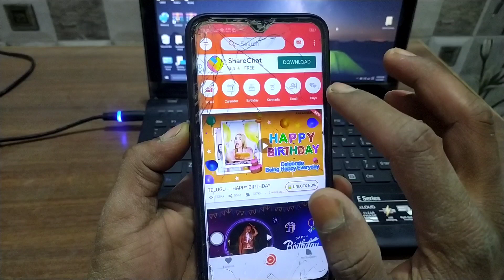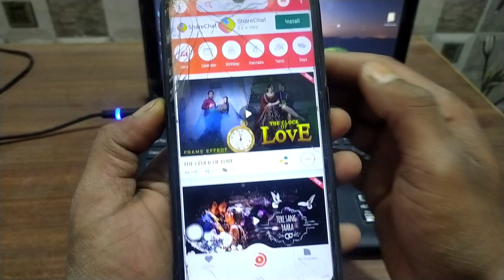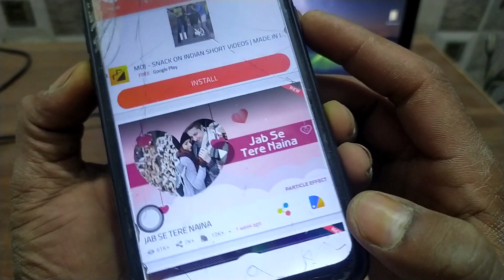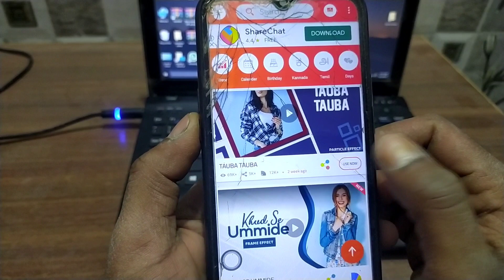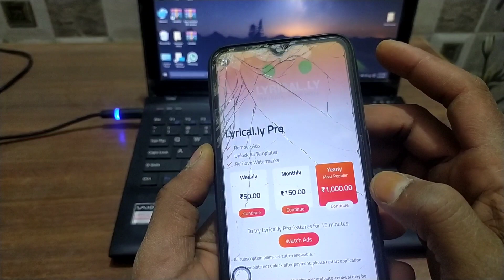🔥Photo Ka Status Kaise Banaye | Status Kaise Banaye 🔥 / How To Status Maker | New-Status-trick🔥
guys welcome back to YouTube channel technical update me aapka bahut bahut shwagat kart hu

तो दोस्तो आपको मेरे इस Technical Update Channel पर आपको डेली न्यू न्यू technology video देखने को मिलता रहेगा तो अगर आपने अभी तक मेरे channel को subscribe कर ले ताकि मेरा video सबसे पहले आप देख सके

(How To Connect WiFi without

(how to developar option in top5 seting

                 [    Your  Queries    ]

1 photo ka status kaise banaye
apne photo ka status kaise banaye 2021
3 photo ka status kaise banaye
photo status kaise banaye